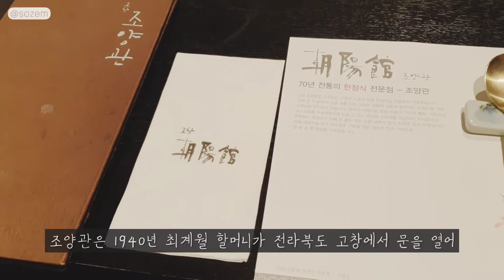:강남: 3대째 내려오는 80년 전통 요리명가, 고급 한정식 맛집 조양관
강남 프라이빗룸이 있는 강남한정식 조양관

업체에서 서비스를 무료로 제공받아 직접 체험 후 리뷰 했습니다. 개인적인 의견이 다수 포함 되어 있을 수 있기 때문에 참고용으로 봐주시면 감사하겠습니다^^